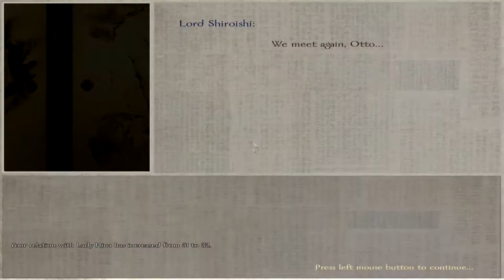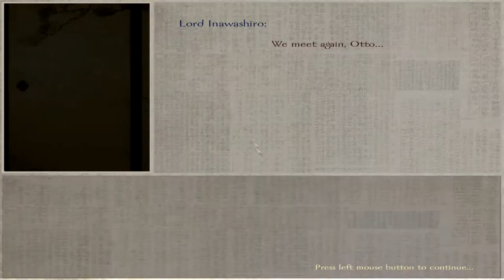Let's Play Mount & Blade: Warband - Gekokujo Daimyo Edition - Episode 37 - A Proper Feast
For the first time in a while, the Date are not beset by enemies on all sides. It seems to be the perfect time to increase the morale of the lords and their troops. Time for some revelries!